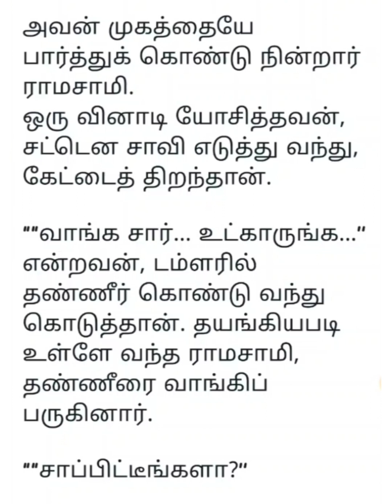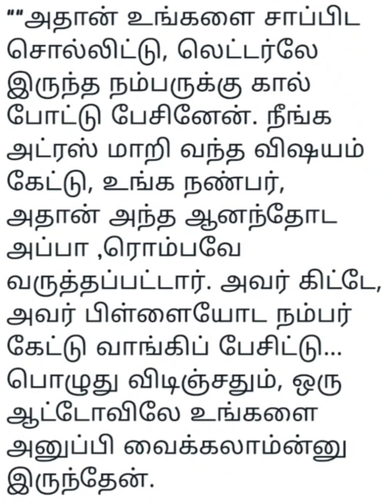மகனை இழந்த ஒரு தந்தையின் வேதனை... மனதை தொட்ட பதிவு குட்டி கதை